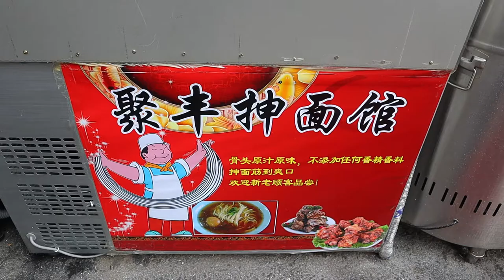한국 대림역에서 맛보는 중국 수타면, Korea style chinese noodle, 手打麵, Korean Street Food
대림역 근처
상호명: 중국 쥐풍면관